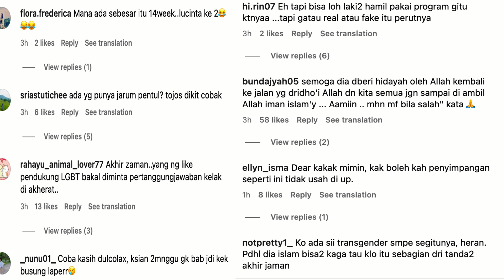LAKI NGAKU HAMIL USAI DI LAMAR PACARE LELAKI NYA, MILLEN & LKIONEL LEE DI HUJAT NITIZEN SOSIAL MEDIA